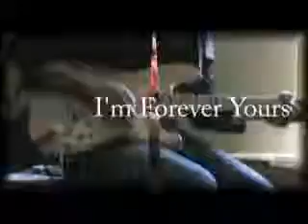Video Medley Of Originals!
Demos from days gone by.